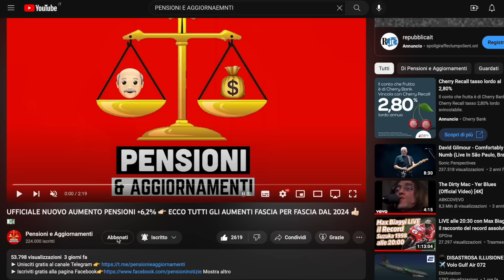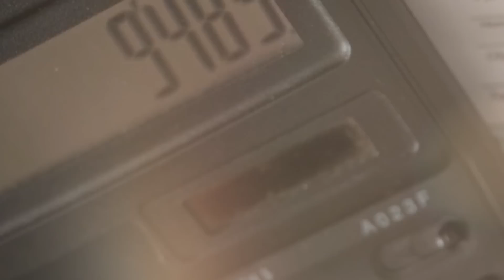🔴 ULTIM'ORA PENSIONI PIÙ BASSE DAL 2024 👉 ARRIVATO POCO FA L'ALLARMANTE STUDIO DELL'INPS 📄💸